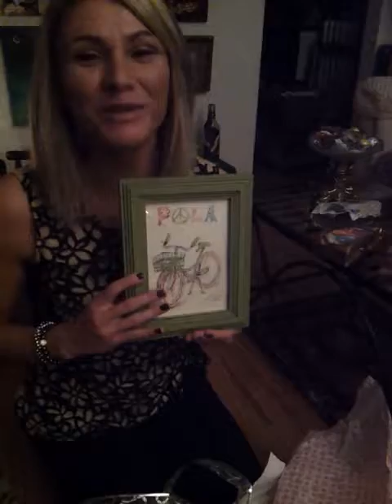Thank you sabina!